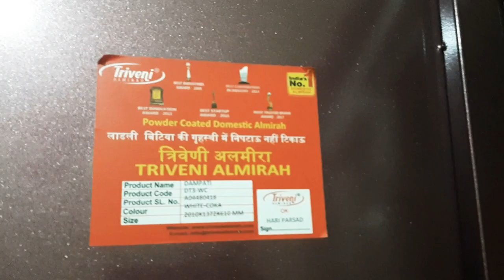Triveni almirah dampati model// organisation idea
Hello Friends

Agar aap Logon Ko Mera ye video Pasand Aaya Ho to please Mere channel ko like kijiye share kijiye and subscribe kijiye subscribe karne ke bad notification Bell ko Jarur press Karega jisse Mere Sare video Aap Tak jaldi se pahunch sake please mujhe comment Karke Jarur bataiyega ki aap Logon Ko Mera yah video kaisa laga thank you so much for watching my video🙏🙏